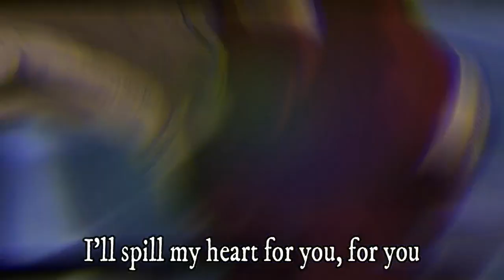Boku no Hero Academia『AMV』Until the Day I Die ᴴᴰ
Anime: Boku no Hero Academia ( Season 1 - 3 )
All Might Vs. All for One
Song : Story of the Year - Until the Day I Die
 Editor : Wondershare Filmora
( All rights are reserved to the original creators of each content used in the video and remembering that I myself am not selling or usurping them. )